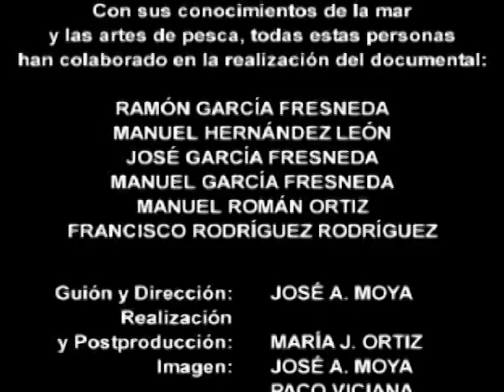RESERVA MARINA DE CABO DE GATA-NIJAR “Praderas refugio de vida”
Esta reserva se localiza frente a una franja costera de más de 45 km entre Carboneras al Norte y el Cabo de  Gata al Sur. Zona de alta productividad y riqueza biológica, con extensas praderas de Posidonia oceanica y especies singulares como el coral anaranjado y las nacras.